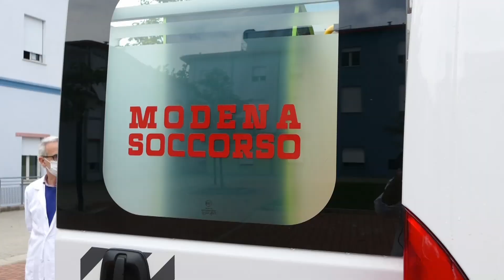Nuova ambulanza, con barella elettrica, in dono all'ospedale di Mirandola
Leggi l'articolo